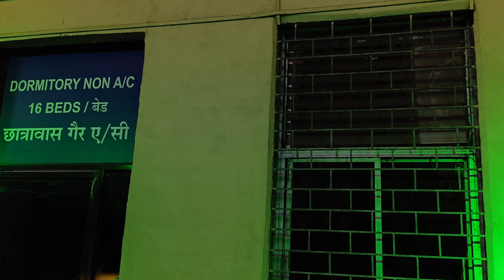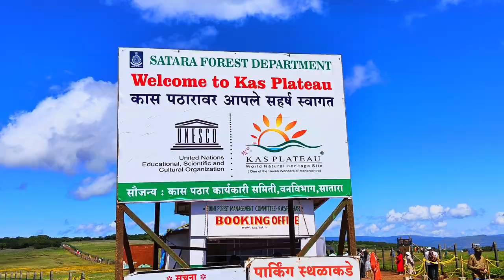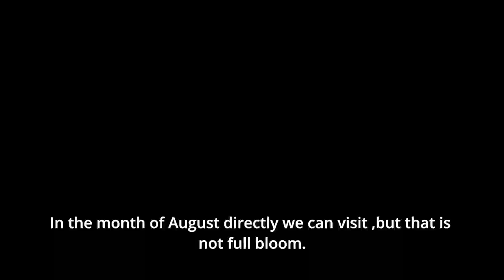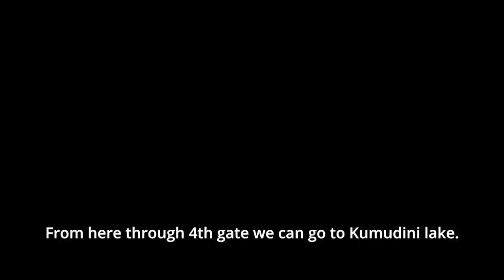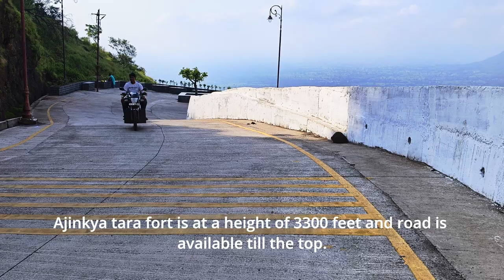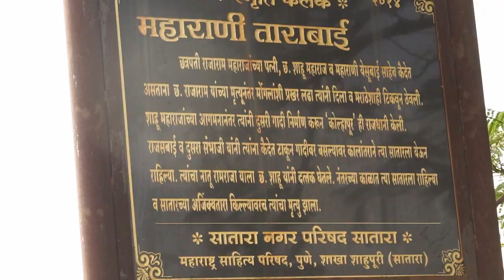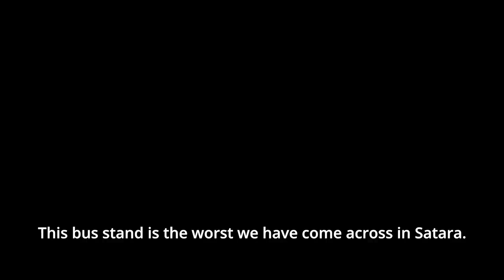Kaas pathar in malayalam/kaas plateau/ Satara sightseeing/Flower of valley in Maharashtra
Track

 aloha ' by TELL YOUR STORY music by ikson™
Timestamp: 'Add timestamps for the song'